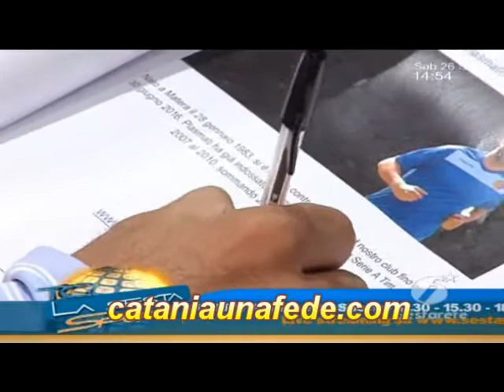Bastianoni,Plasmati, Pelegatti a sestarete